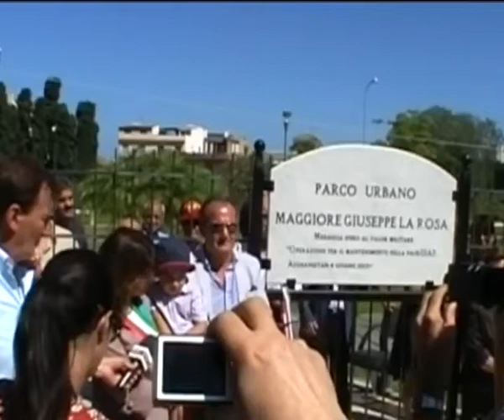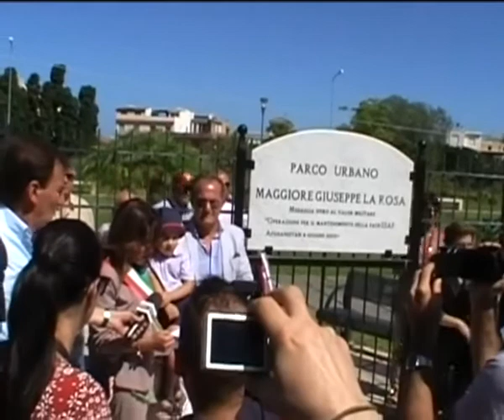Barcellona - In nome di Giuseppe La Rosa